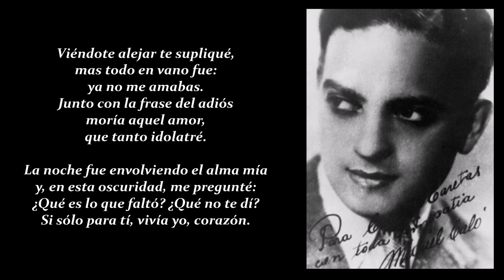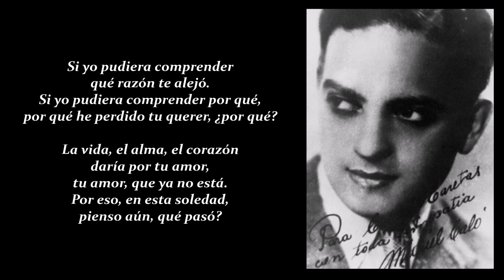MIGUEL CALÓ & RAÚL IRIARTE: SI YO PUDIERA COMPRENDER (TANGO CON LETRA DETALLADA)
Escuchamos el tango "Si yo pudiera comprender", grabado por Miguel Caló y su Orquesta Tèipica, con la voz de Raúl Iriarte, en 1944.